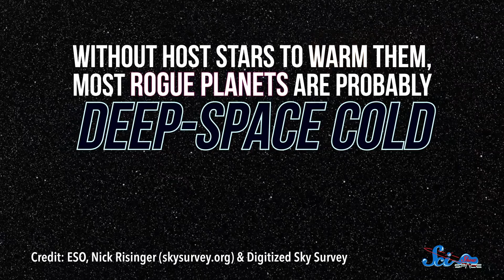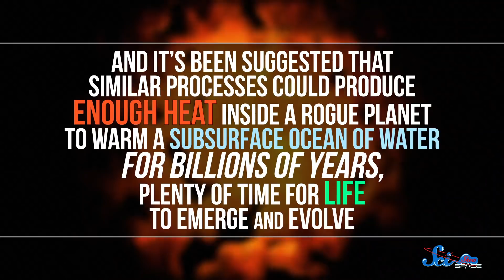Could Life Survive Without a Star?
There are billions of planets out there that don't orbit stars. The sheer abundance of these planets has led some scientists to wonder if life could emerge without a star.